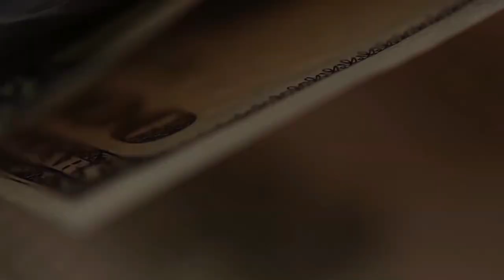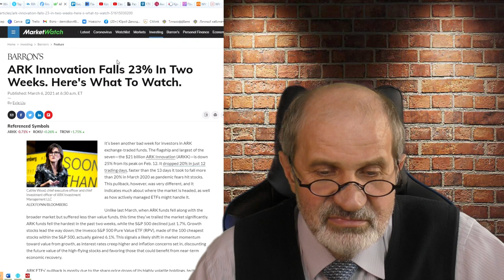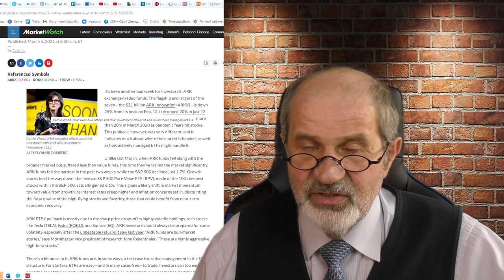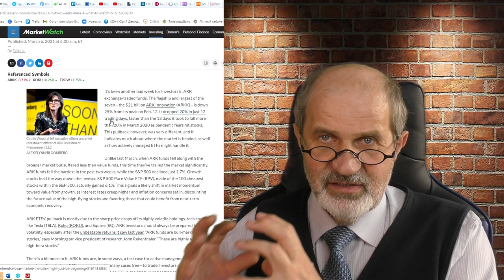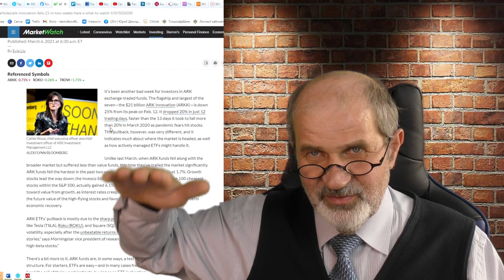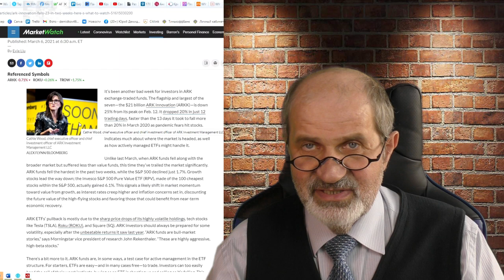Как возникают финансовые пузыри. Проблемы людей с большими деньгами.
Представьте себе, что у вас денег не просто много, а очень много. Даже не миллион рублей и даже не сто миллионов. Больше. Миллиард. Долларов. Или даже 20 миллиардов (в видео есть пример). Но это не ваши деньги. Вы ими управляете. И получаете процент. Чем больше прибыли вы сможете заработать, тем больше денег будет у вас лично.
И с определенного момента очень быстро возникает ситуация, когда вы понимаете, что становитесь причиной возникновения финансовых пузырей. И это закономерно.
Это важно понимать, всем, у кого денег совсем немного. Поэтому посмотрите до конца, чтобы не покупать пузыри. Я постарался объяснить. Как всегда, доходчиво.

Брокерский счет в Открытии от меня или